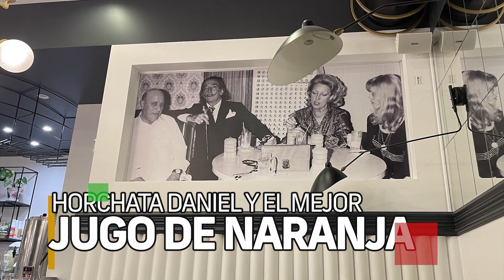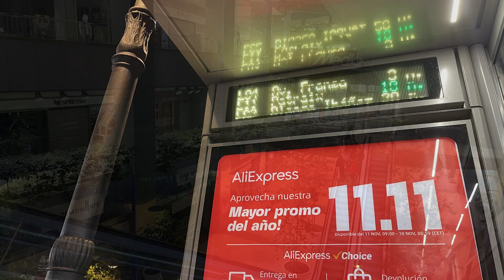Centro Histórico 🇪🇸 Valencia | España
Dicen que València es la tierra de las flores, de la luz y del amor. Es una ciudad en la que es posible vivir tradiciones centenarias y descubrir lugares futuristas. ¿Quieres conocer el centro histórico de la ciudad? Prepárate para descubrir una ruta con esencia 100% valenciana.

Solo tienes que perderte por sus calles y por la belleza del barrio del Carmen, una de las grandes joyas de la ciudad de València. Los guías locales serán los encargados de contarte todos los detalles y secretos que envuelven a algunos de los edificios más importantes, como los diferentes teatros, la Catedral de València, el Miguelete o las historias y curiosidades de las Torres de Serranos y de Quart.

Si hablamos de València y su centro histórico, ¿cuántos edificios te vienen a la mente? Las Cortes Valencianas, el Palau de la Generalitat, la Basílica de la Virgen, la Plaza Redonda... Mires donde mires, seguro que encuentras un trocito del origen de esta bonita ciudad.

Además, la capital del Turia destaca por ser una ciudad que atrapa y que enamora a todo aquel que la visita. Y no es para menos, la Lonja de la Seda es una de las paradas obligatorias en esta ruta, una de las piezas más importantes de la arquitectura gótica civil. ¡Su belleza te cautivará!